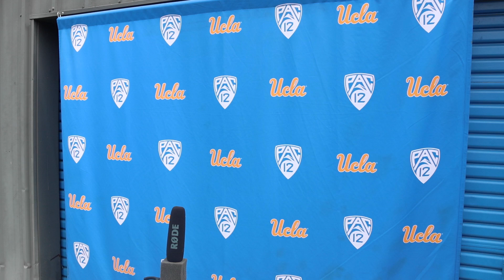Media Availability - Head Coach Chip Kelly (08-12-23)